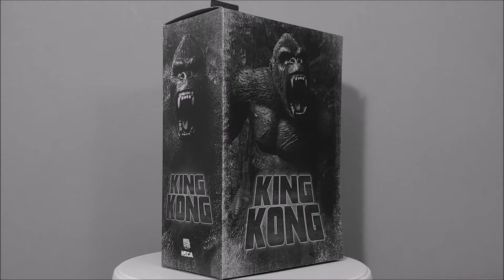Neca King Kong Review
Pack Rat Reviews

1933 King Kong - Max Steiner (Soundtrack, Main Theme)